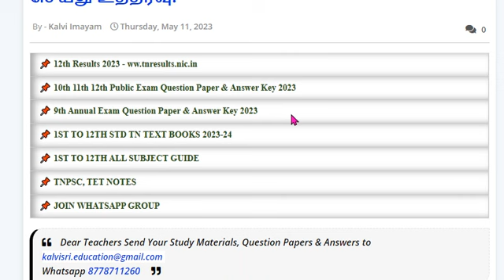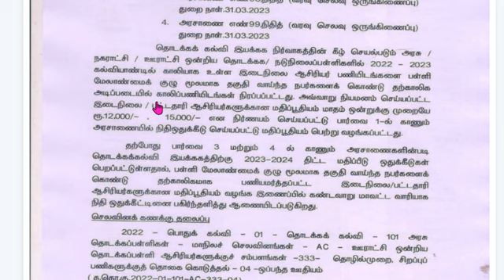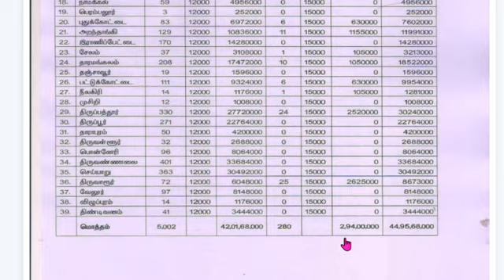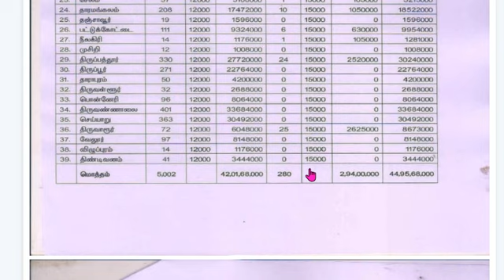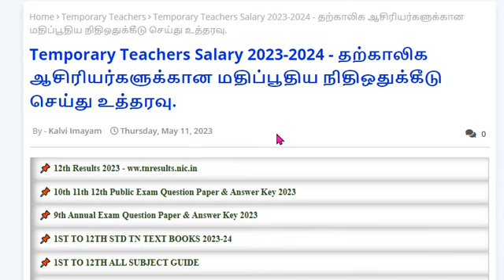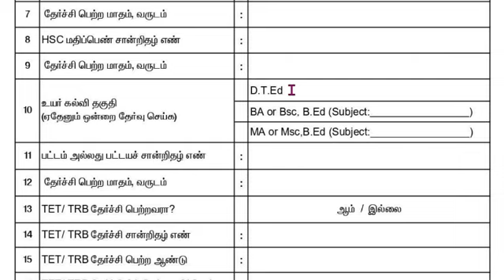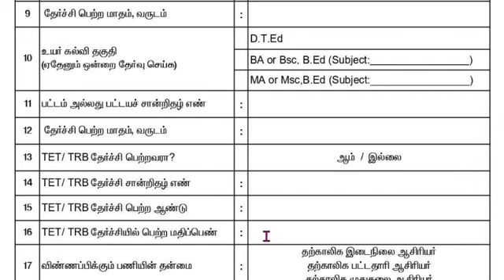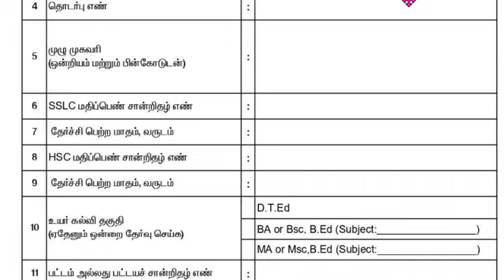How to Apply Temporary Teachers 2023-2024 | Application Form Download PDF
Temporary Teachers Salary 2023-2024 - தற்காலிக ஆசிரியர்களுக்கான மதிப்பூதிய நிதிஒதுக்கீடு செய்து உத்தரவு.